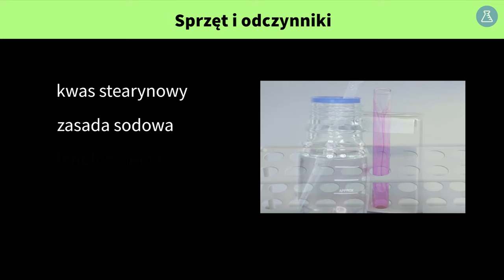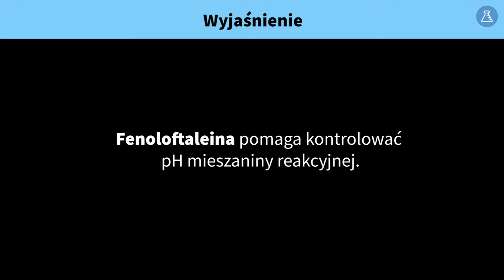Doświadczenie: Otrzymywanie mydła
Z tego filmu dowiesz się, jak przeprowadzić doświadczenie pozwalające uzyskać mydło.

Doświadczenie jest materiałem uzupełniającym do filmu:
Kwasy tłuszczowe

AUTORZY TEGO DOŚWIADCZENIA
Fundacja Katalyst Education
Treść i nagranie: Angelika Apanowicz, Zofia Borysiewicz
Konsultacja: Angelika Apanowicz
Intro: Agnieszka Opalińska
Montaż: Anna Bednarek
Korekta: Angelika Apanowicz
Opracowanie dźwięku: Aleksander Margasiński

ID: plchm011 / chm00069 / D14